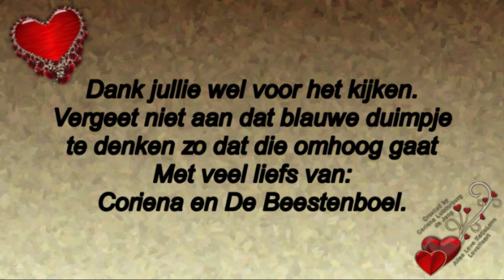Te erg de Corona Virus #708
Megapixels: 16 megapixel
Optische zoom: 12x
Beeldsensorformaat: 1/2.33 inch
Beeldstabilisator:  Ja
Digitale zoom: 4x

Samsung Galaxy S5:
Resolutie 720x1280